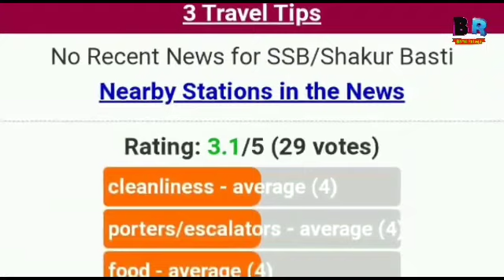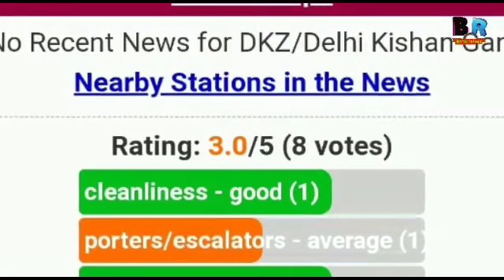shakurbasti vs Delhi Kishanganj railway station comparison video रेलवे स्टेशन कंपैरिजन वीडियो